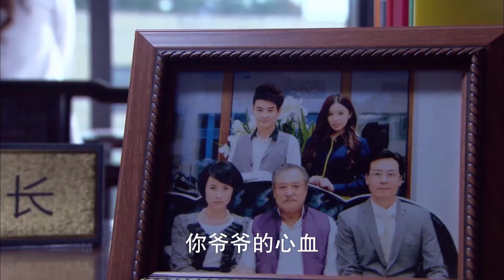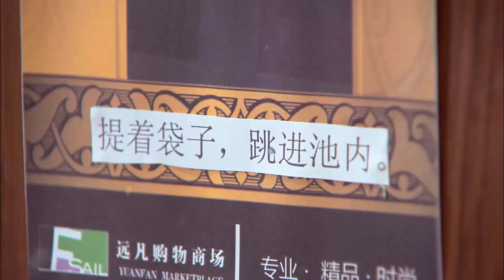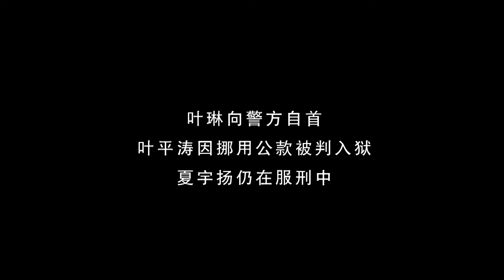Phim Tình Cảm Ngôn Tình Siêu Hot 2022 | EM LÀ MẶT TRỜI CỦA ANH - Tập 57 | Lý Thấm - Hà Nhuận Đông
✤Đạo diễn:  Kha Hàn Thần
✤Diễn viên: Lý Thấm, Hà Nhuận Đông, Hám Thanh Tử
✤Nội dung: EM LÀ MẶT TRỜI CỦA ANH (Cuộc Sống Rực Rỡ) xoay quanh chuyện tình tay 3 đầy éo le của hai cô bạn thân với một anh chàng, và bí mật đằng sau thân phận của cả hai cô gái. Các tập tiếp theo của bộ phim sẽ cho chúng ta thấy Dư Phi và Diệp Lâm là đôi bạn thân với hai số phận hoàn toàn khác nhau Diệp Lâm là một tiểu thư nhà giàu sống một cuộc sống giàu sang, còn riêng về Dư Phi sống cùng với mẹ nhưng luôn bị bà ghẻ lạnh, mặc thế Dư Phi vẫn luôn yêu thương mẹ mình hết mực, tình bạn của cả hai cô gái đang bị đe dọa khi Chương Hách Hàm, chàng trai mà Diệp Lâm yêu thương ngày đêm theo đuổi lại trao lòng cho Dư Phi, cả hai bắt đầu trở mặt cho đến khi sự thật về thân phận của hai cô được hé lộ, Diệp Lâm và Dư Phi là hai chị em ruột cùng cha khác mẹ, người mẹ của Dư Phi vì khi xưa bất mãn nên đã đánh tráo hai cô con gái và đó cũng chính là nguyên nhân vì sao mà bà luôn luôn ghẻ lạnh với Dư Phi...